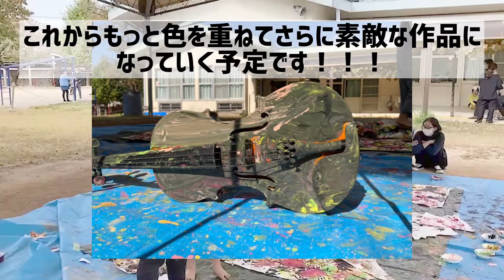アートと音楽を思いっきり楽しみたい！そんなプロジェクトが動き出しました！！！